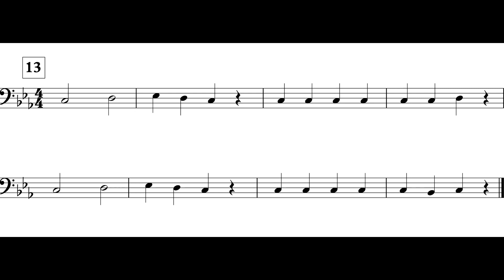Inception (MM. 13 - 21) Tbn. II *I*